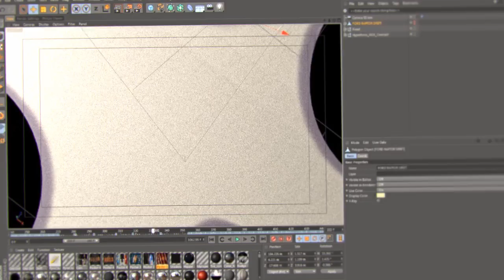NesAn's TrashReel 2011 - 2014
Трэш Рил. Съемка, Визуальные Эффекты, Композитинг.

Trash Reel. Shoot, VFX, Compositing.

Все работы сделаны на протяжении нескольких лет мною или с моим участием.

Благодарю всех кто участвовал в создании проектов кадры которых использовались в этом Шоу Риле:
Максим Кубышкин, Александр Бурсов, Дэвид Стикни, Илья Гросфельд, Катерина Прилепская, Владимир Личарда

Спасибо :)